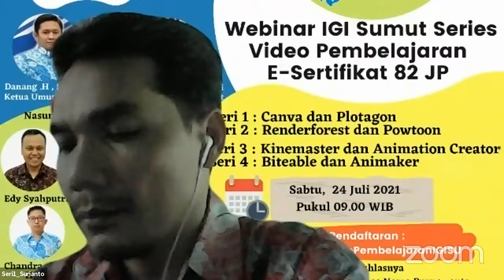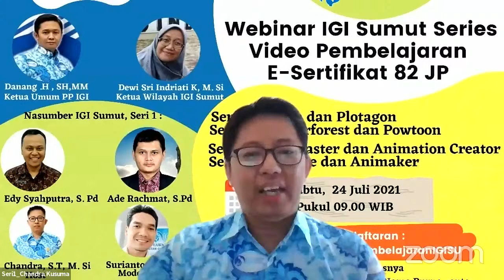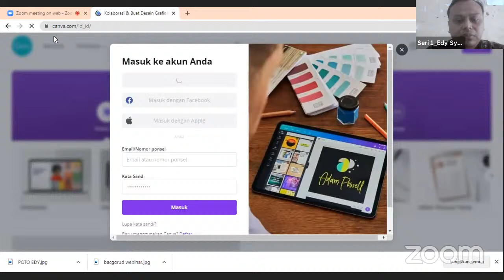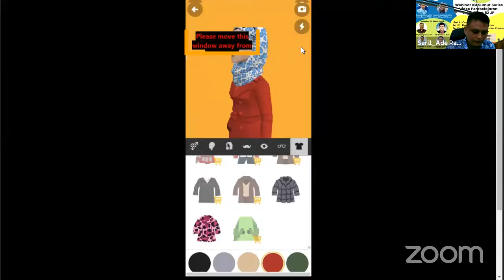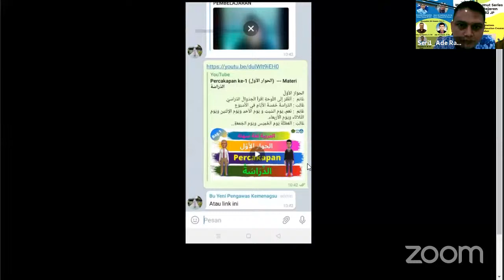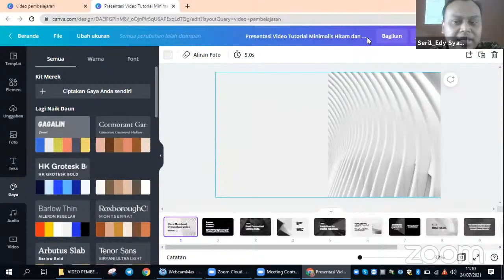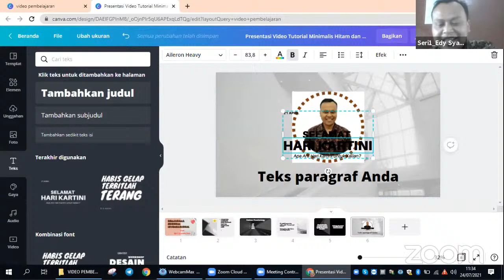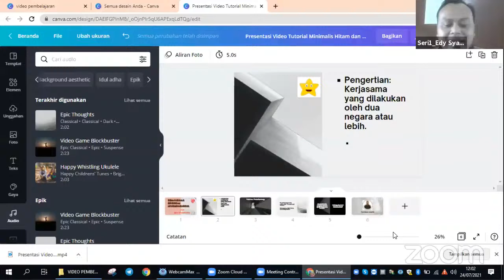WEBINAR SERIES VIDEO PEMBELAJARAN